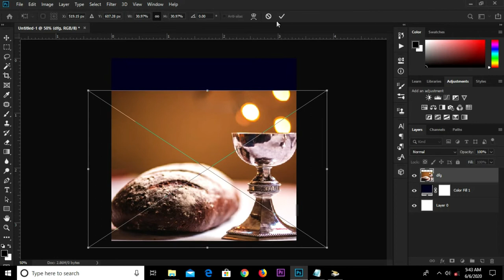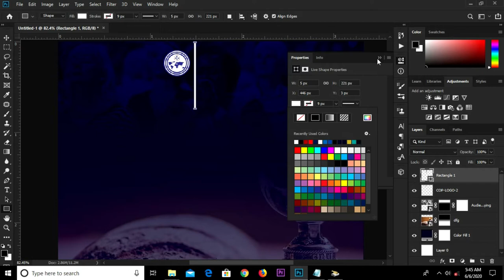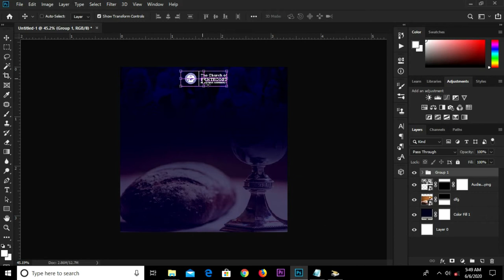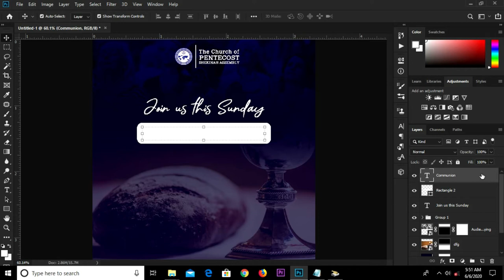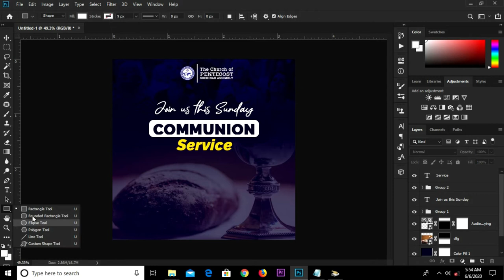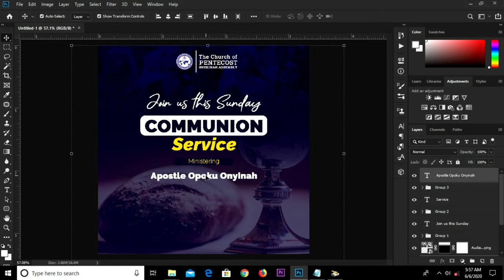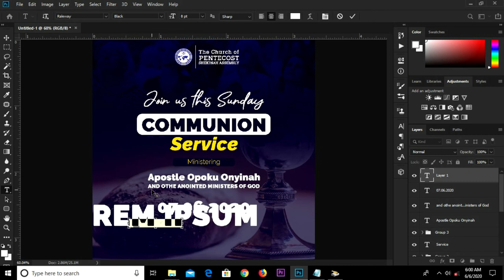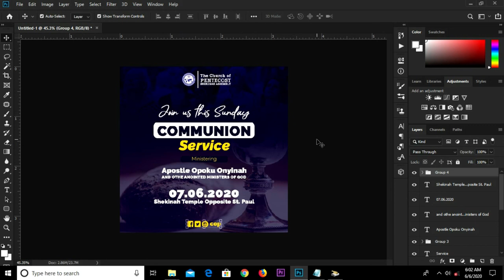How to Create a Communion Service Flyer in Photoshop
In this Photoshop Tutorial, I am going to show you how to  create a Communion Service Flyer